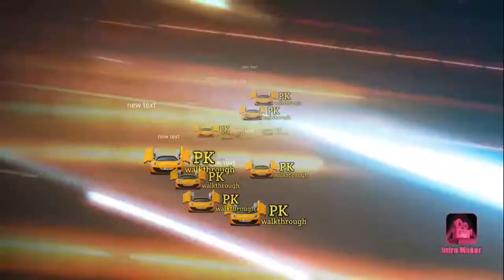Gt Mega Ramp Stunts Free Gameplay # 2 By | pk walkthrough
Show Your Talent As GT Mega Ramp Car Stunts Master In The Modernized Manner.

GT Mega Ramp Stunts Free tests you driving controls through the performance of mega ramp stunts where you have to show your talents by artistically executing impossible mega ramp stunts. Drive in different fashion of ramp car games and take which gives you a unique experience of mega ramp jump. Prepare yourself as compact stunt master and carry out mega ramp car stunts 2020 in an authoritative manner.

Give your real strengths for the better performance of mega ramp car racing stunts as these top speed ramp car stunts take you to the possible heights of car driving games. Become legendary player of top speed car racing by completing top speed car stunts in the given time period in this newly developed extreme racing game.

DOWNLOAD
   LINK